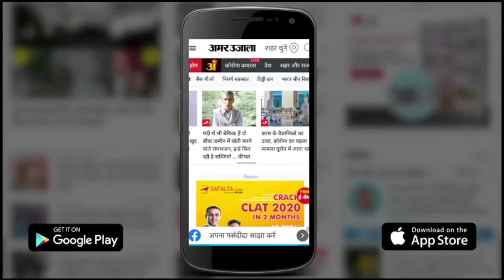Kanpur News: Chhatrapati Shahu Ji Maharaj University का B.Ed और M.Ed की परीक्षा का Schedule जारी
Chhatrapati Shahu Ji Maharaj University के संबद्ध महाविद्यालयों में B.Ed, M.Ed अंतिम वर्ष का परीक्षा Schedule जारी कर दिया गया है। 17 October से लेकर 23 October तक चलने वाली परीक्षा का समय 11:00 से 2:00 के बीच का रहेगा।